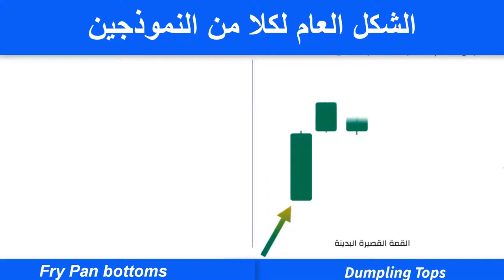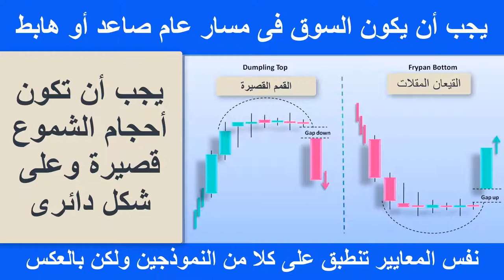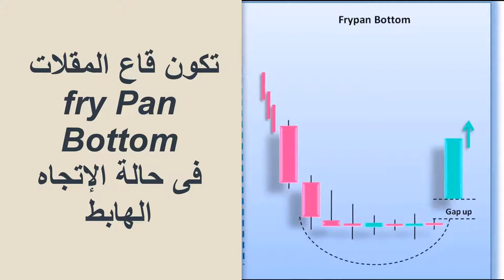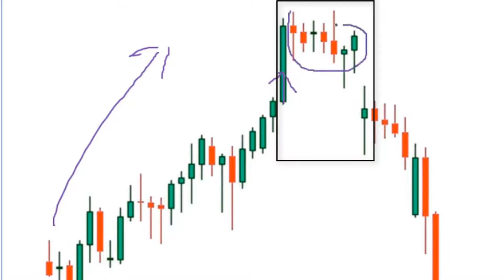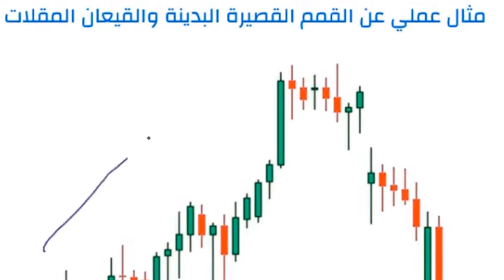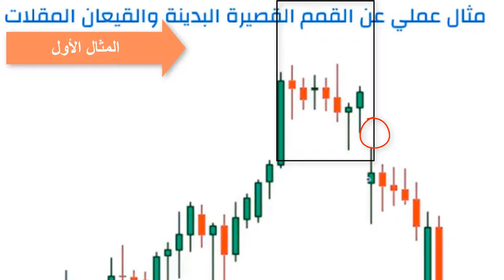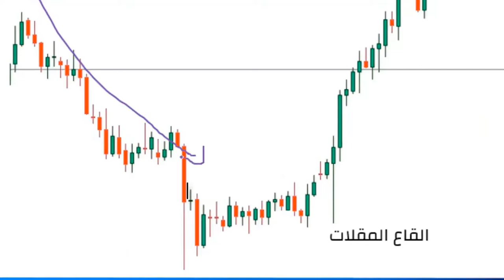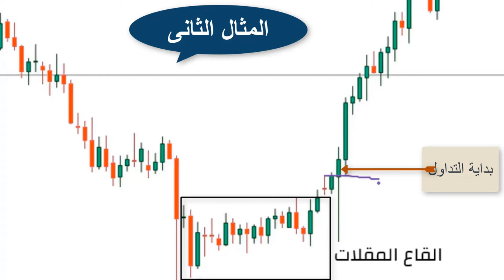34 _كيفية التداول بنموذجى_ القمم القصيرة البدينة _والقيعان المقلات؟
كلا من نموذج Dumpling Tops القمم اقصيرة البدينة.
ونموذج Fry Pan Bottoms القيعان المقلات كلاهما نماذج سعرية عاكسة للإتجاه.
فى هذا الفيديو نتعرف على شكلهما وخواصهما ومعايير تشكل كل منهما وكيفية إستخدامهما على الشارت .
من خلال التطبيقات العملية .